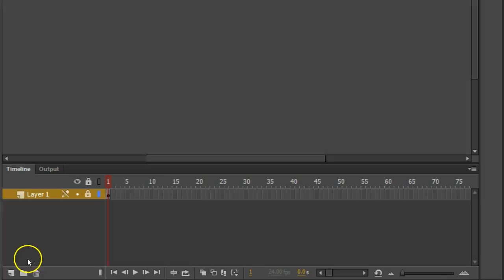Adobe Animate CC - Masking and Unmasking a Layer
Just a quick video to answer a question about masking layers within Adobe Animate (formerly Adobe Flash.)

There is no audio in this video.